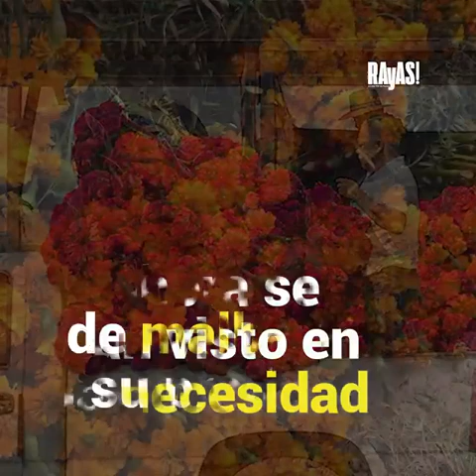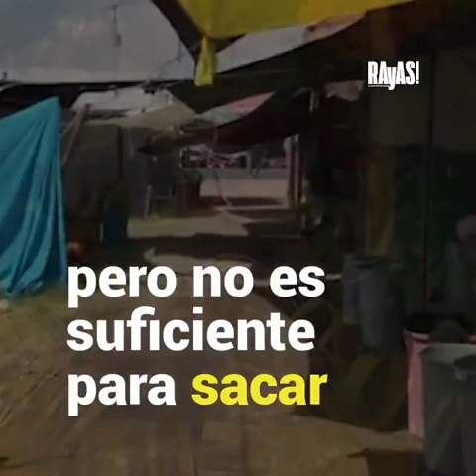Covid sepulta la economía de vendedores de cempasúchil de Atlixco.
Rayas hizo un recorrido por el mercado de Santa Rita, el más famoso y grande de Atlixco al que se dan cita año con año tanto productores como distribuidores de la flor de muerto de todo el país. Es la primera vez que estos vendedores se enfrentan a un escenario así de desolador.